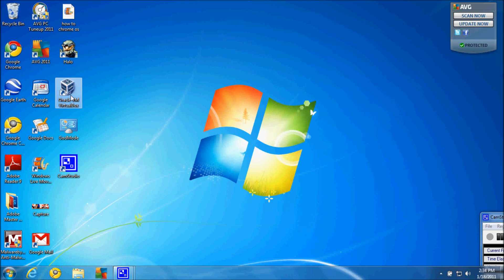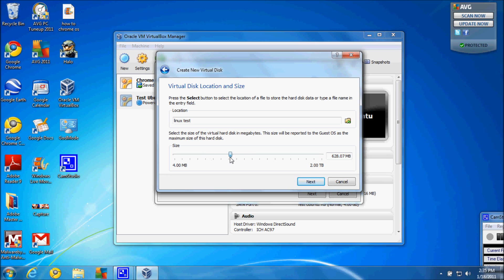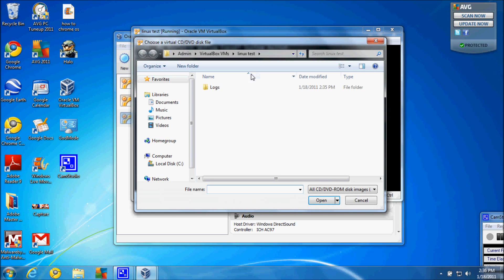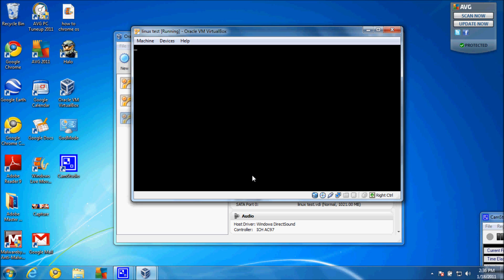how to install a iso file on Virtualbox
In the video I use Ubuntu as the iso file but this method works for all iso files.
Go here to download Ubuntu's iso file